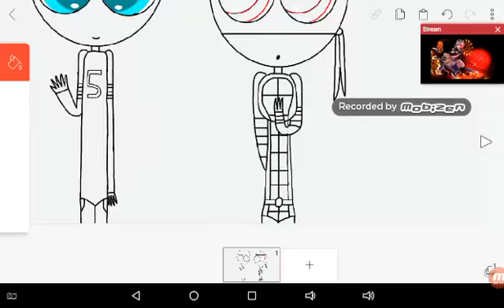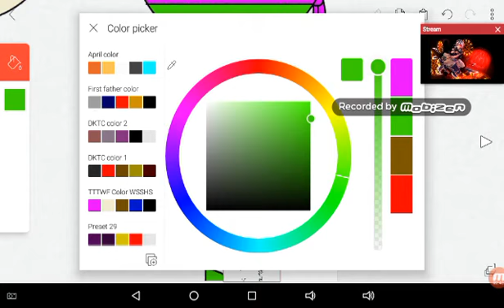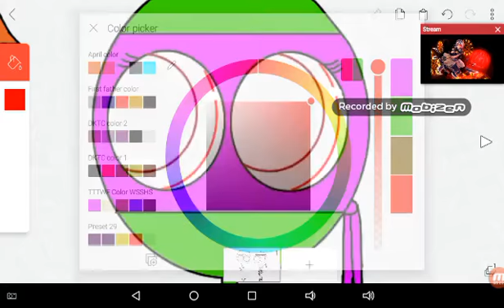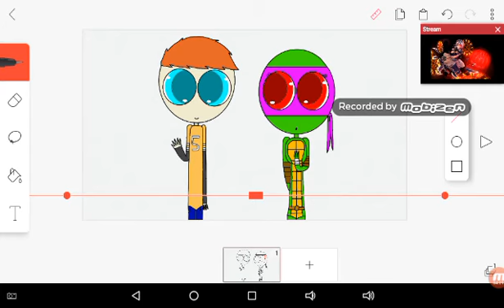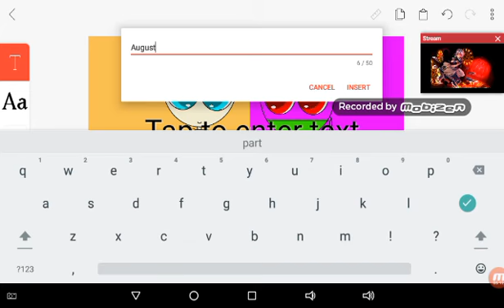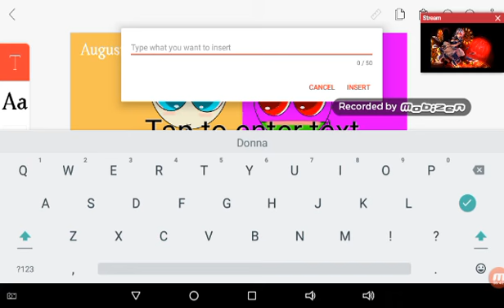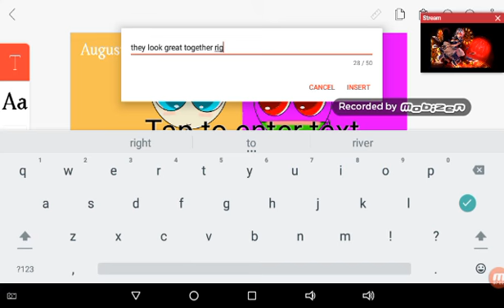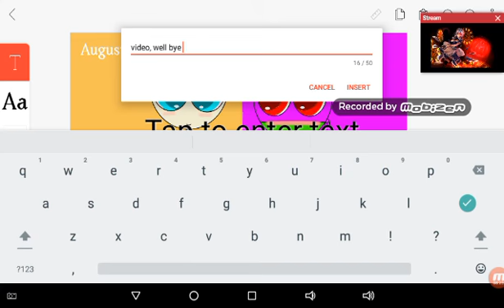Donna & August final part